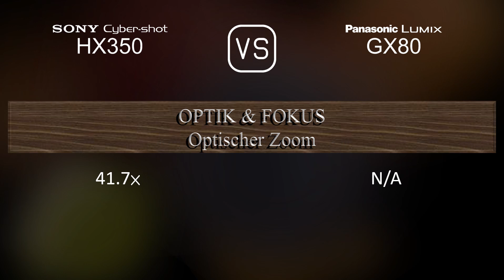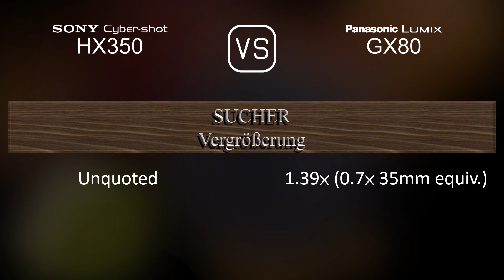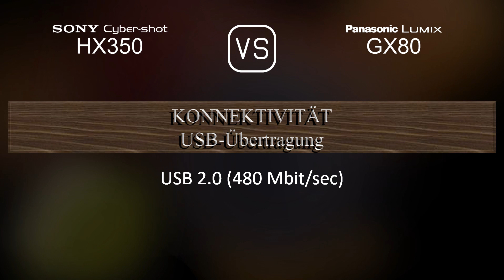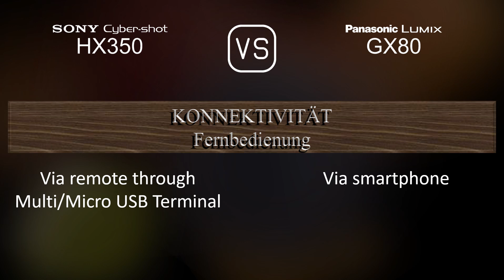Sony Cyber-shot HX350 vs. Panasonic Lumix GX80: Ein Vergleich der technischen Daten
Dieses Video gibt einen Überblick über die Sony Cyber-shot HX350 und die Panasonic Lumix GX80 in einem parallelen Technikdatenvergleich (comparison of specifications). Vielen Dank fürs Zuschauen.

00:25 EINFÜHRUNG
00:33 KAMERAGEHÄUSE
00:40 BILDSENSOR
01:01 BILD
01:16 OPTIK & FOKUS
01:58 BILDSCHIRM
02:16 SUCHER
02:30 FOTOGRAFISCHE FUNKTIONEN
03:24 VIDEOGRAFISCHE FUNKTIONEN
03:38 SPEICHERUNG
03:42 KONNEKTIVITÄT
04:07 ALLGEMEINE ANGABEN
04:24 SONSTIGE FUNKTIONEN